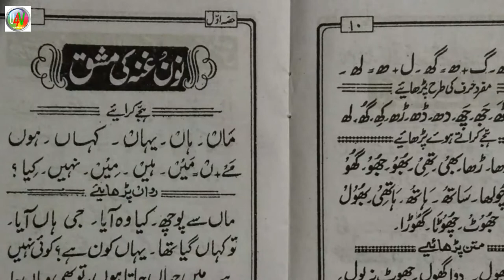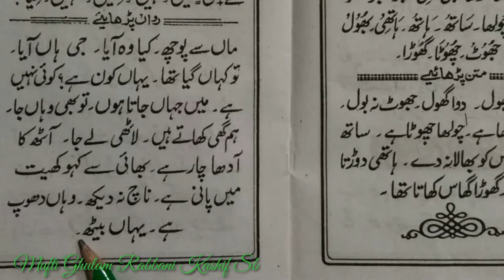Learn to Read Urdu Online Free उर्दू पढ़ना सीखें ll Urdu Sikhen Urdu part 24 ll Urdu Kaise Padhen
उर्दू पढ़ना सीखें ll Urdu Sikhen